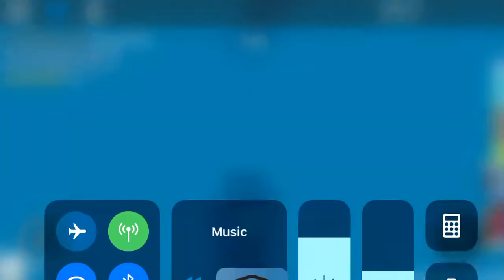Finishing tower of hell